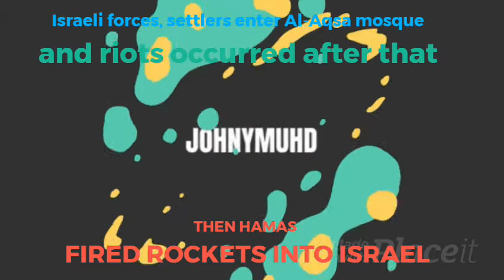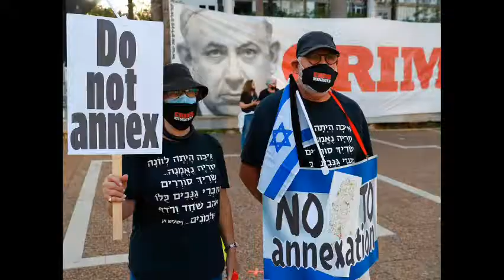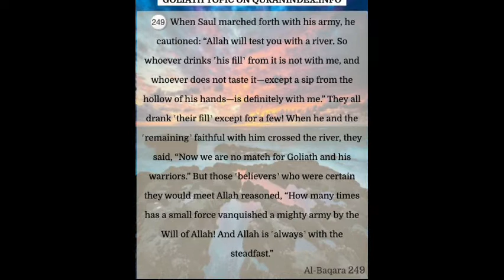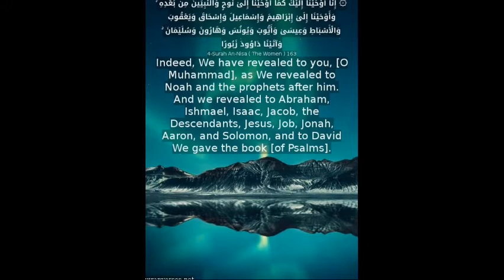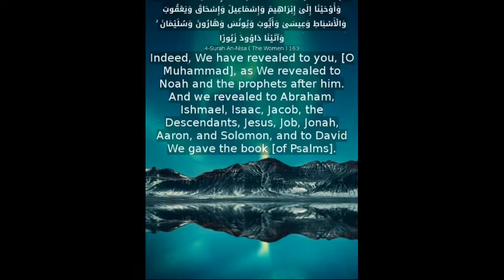PALESTINE VS ISRAEL [DAVID VS GOLIATH] CONFLICT 2021 ‑ Made with FlexClip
PALESTINE VS ISRAEL [DAVID VS GOLIATH] CONFLICT 2021